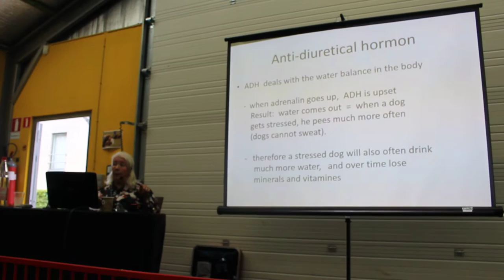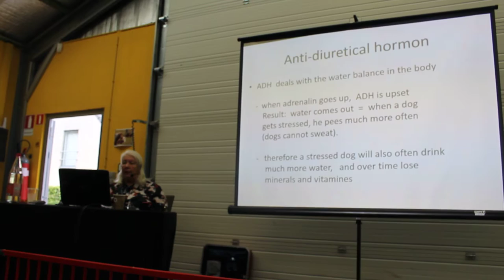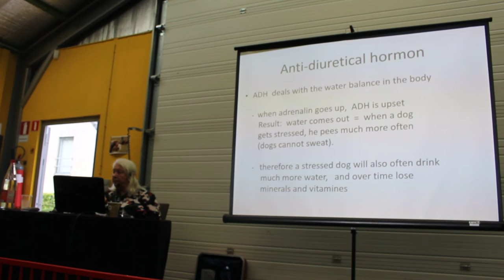Turid Rugaas seminarie - 23